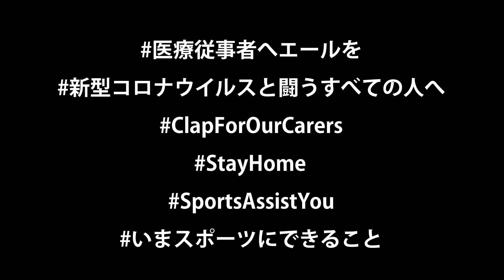ソーシャルフットボールの村松英二選手よりコロナウイルスと戦う全ての人々へ感謝と応援メッセージ｜SportsAssistYou ～いま、スポーツにできること～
ソーシャルフットボール の 村松英二 選手からメッセージが届きました。
それぞれの立場で懸命にコロナウイルスと戦ってくれている全ての人々へ感謝と応援のメッセージです。

JFA は新型コロナウイルスの感染拡大を防ぐため自宅待機されている皆さまに、ひとりでも、室内でも取り組め、健康の維持・促進につながるコンテンツをはじめ、学習や余暇を楽しむコンテンツ、賛同してくれた選手たちからのメッセージやレッスン動画、JFAが持つ知見・ノウハウを基にしたコンテンツなど様々なコンテンツを無償で提供しています。